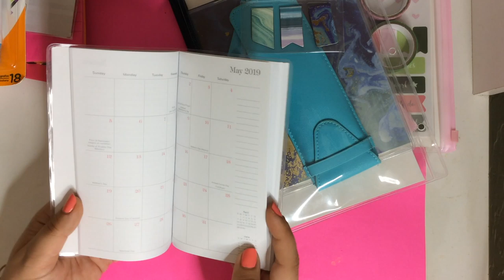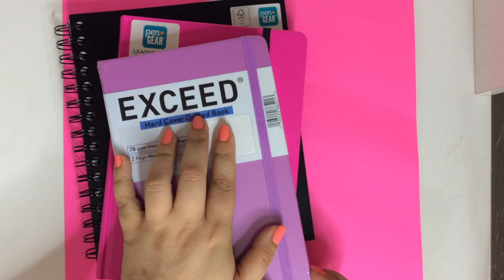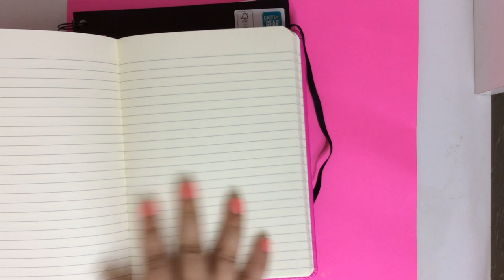NEW Walmart Planner Supply Haul! Back to School!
Amazon Favorites

► IN THIS VIDEO:
What was your favorite item I purchased? I think the gold traveler's notebook is mine!! Walmart has so many new pens, stationery, stickers (!), notebooks and more. The best part is that it's an AFFORDABLE option for planner supplies & back to school goodies.

F A Q | Where to buy the things I love!

Bullet Journal Info, Setup + How To!

YouTube's commenting system is all over the place! I try to respond to as many as I can but if you have a pressing question -- like the color of my nail polish ;) -- it's best to ask via Facebook!

Positivity Policy: My YouTube channel is a sacred space for me, it's my fun little corner of the Internet. It makes me happy to share things that I love and interact with y'all! Even though this is not my job, I put A LOT of hard work into my videos because I love the creative outlet it affords me. Please be kind & respectful in your comments. I absolutely want to hear your thoughts & ideas! However, negative comments, unsolicited advice & general craziness will be deleted & banned. Thank you for contributing your positivity, creativity & light to my space!

xo, Mae